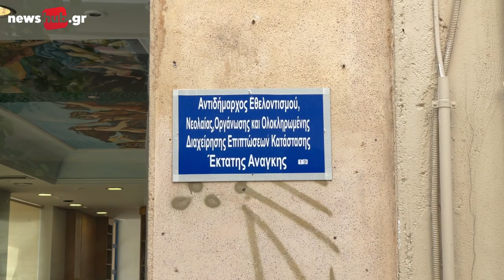Δ. Ηρακλείου: Νέα εκστρατεία στήριξης και αλληλεγγύης των πυρόπληκτων